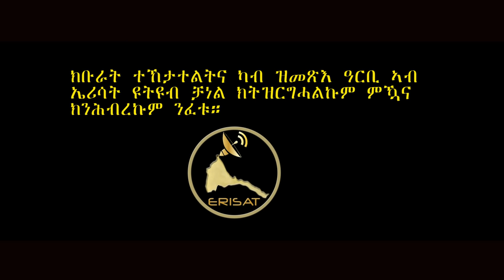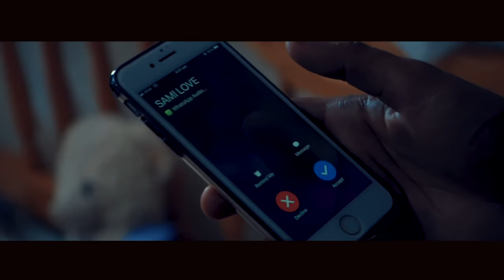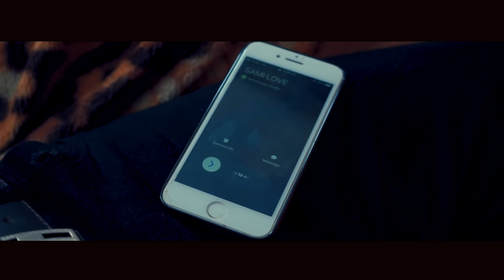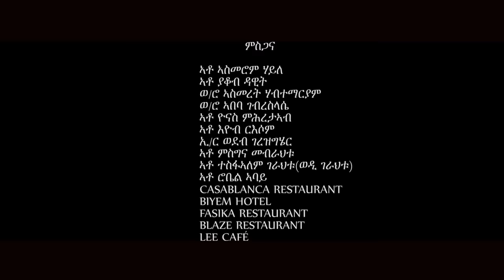CAMBIA II - New Eritrean Series film 2020 - Ep17